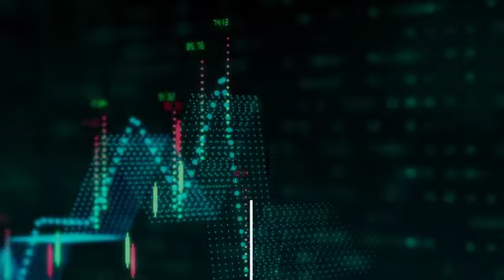Financial Friday: Scott Ulik on Mortgage Rates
Happy Financial Friday! This week we spoke with Mortgage Loan Officer, Scott Ulik, and asked how rising interest rates are impacting mortgage loans. Here’s what he had to say: